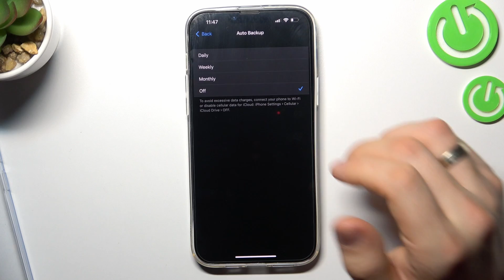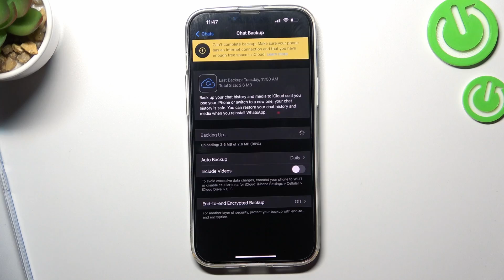How to Back Up all WhatsApp Messages on iPhone 14 Plus – Restore WhatsApp History on iOS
Hi there! Have you ever been wondering how you can back up all WhatsApp data from your iPhone 14 Plus? In today's video we're going to show you how you can perform WhatsApp backup on your iPhone 14 Plus just in a couple of simple steps. This video might be useful in case if you wish to Factory Reset your iPhone 14 Plus, and wish to save all your WhatsApp data. So if you wish to learn how you can back up all WhatsApp messages and group chats on your iPhone 14 Plus, all you need to do is just watch this short video to the end, follow the instructions provided by our specialist and try to perform this operation yourself on your iPhone 14 Plus.

How to back up WhatsApp on iPhone 14 Plus? How to save WhatsApp chats on iPhone 14 Plus? How to back up WhatsApp data on iPhone 14 Plus?